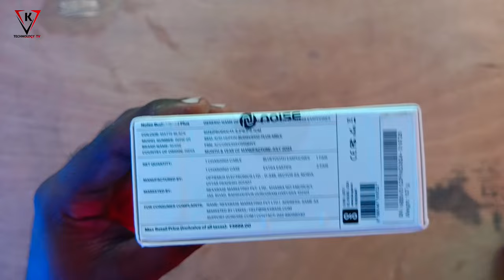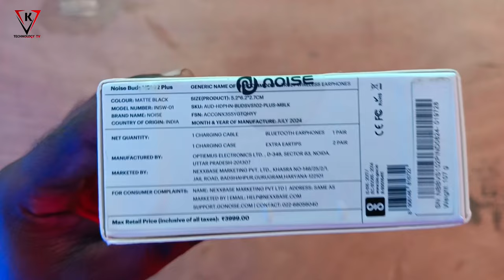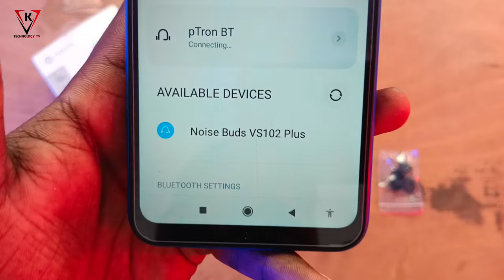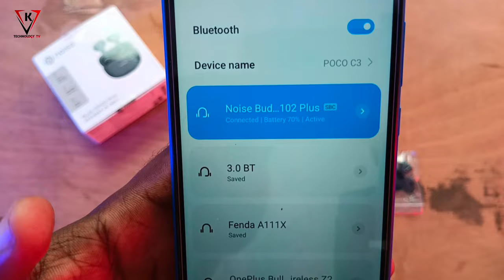Noise Buds VS102 Plus Unboxing & Review ⚡ | Best Tws Under 999 Rs | Buds VS102 Plus Sound is Large ⚡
Some Queries.
1. noise buds vs102 plus,
2. noise buds vs102 plus sound test,
3. noise buds vs102 plus unboxing,
4. noise buds vs102 plus review,
5. noise unboxing & review,
6. noise buds under 999 Rs,

Some Hashtag